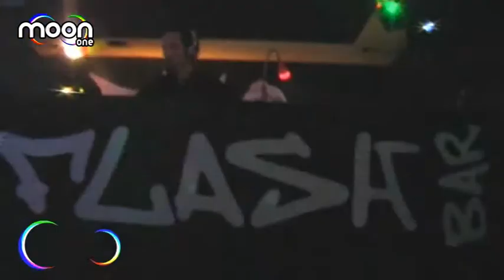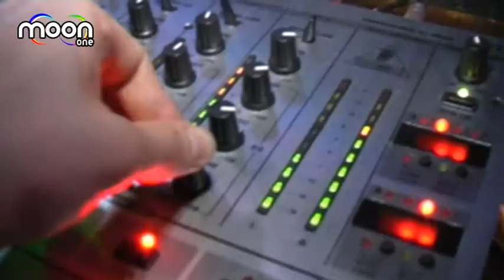DJ WolFoeniX Vs Bertrand Cadot @ FlashBar